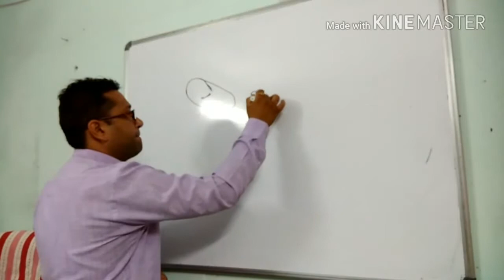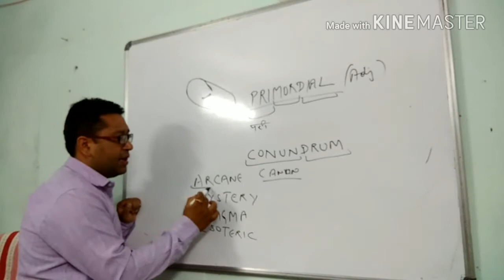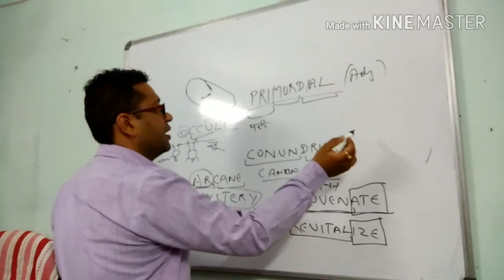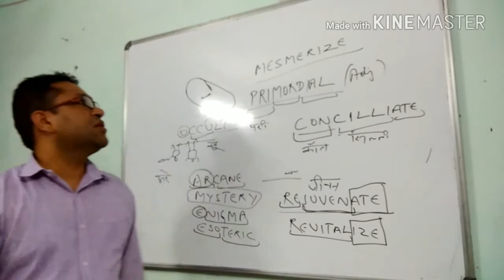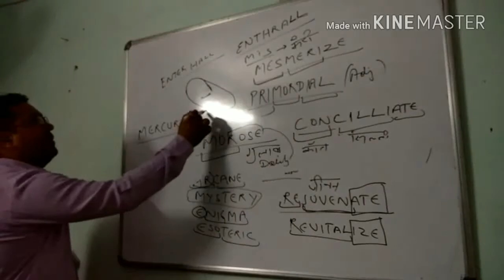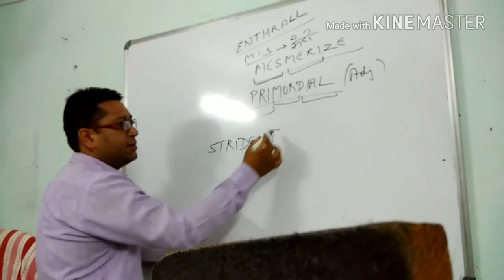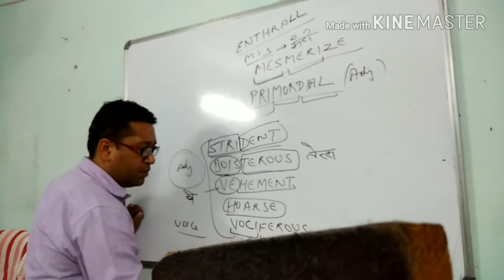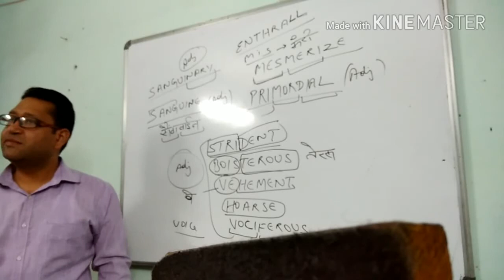ssc cgl word power | ssc cgl word meaning | vocabulary for banking exam by Gaurav Dhawan (Part 14)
Vocabulary for SSC CGL & Vocabulary for BANK PO have been uploaded by me Gaurav Dhawan from the previous exams 1999 to 2016
Vocabulary through Stories is a very effective technique to Learn vocab for the whole life.
I have covered some very important as well as daily used vocabulary in this part. ssc previous year vocabulary is also contained in it.
Enjoy the session & give your valuable feedback.